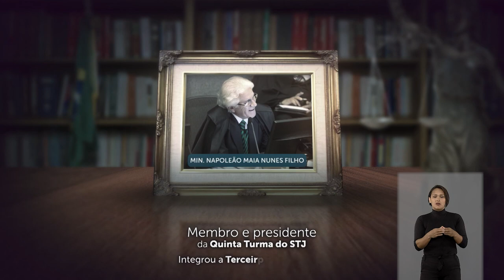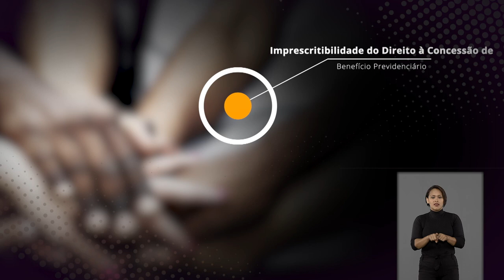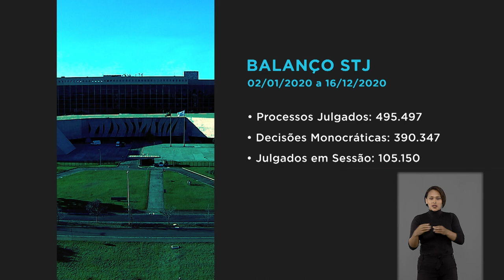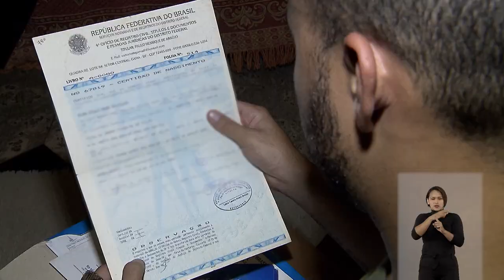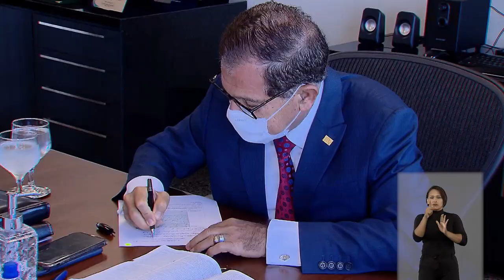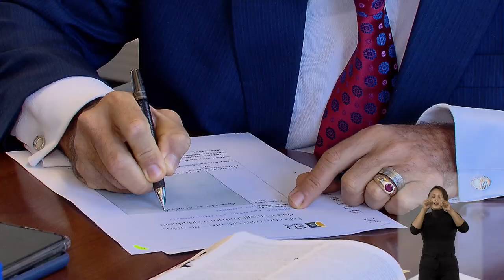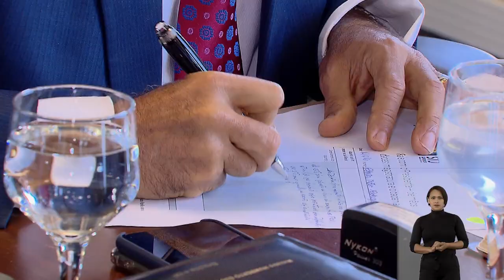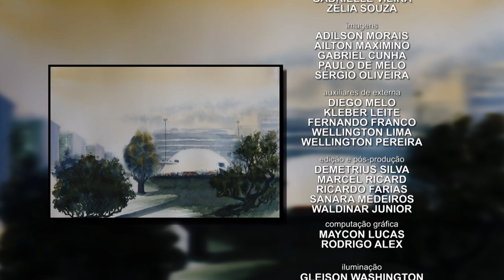STJN nº 298: STJN homenageia ministro Napoleão Nunes Maia Filho após 13 anos de tribunal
No último programa do ano, o STJ Notícias presta uma homenagem ao ministro Napoleão Nunes Maia Filho, que se aposentou após 49 anos de atividade jurídica, dos quais 13 dedicados ao Superior Tribunal de Justiça (STJ).

Durante sua atuação, Maia Filho proferiu mais de 155 mil decisões terminativas, entre monocráticas e colegiadas. O ministro encerra sua carreira no Tribunal da Cidadania com amplo legado social, como mostra a reportagem especial do programa.

O STJN traz também as mais recentes decisões de destaque do tribunal. Entre elas, a da Primeira Seção, que reconheceu o direito dos vigilantes a aposentadoria por tempo especial, desde que haja prova da periculosidade. Destaca, ainda, o julgado da Terceira Turma com entendimento de que o longo período de vínculo socioafetivo não impede desconstituição da paternidade baseada em erro induzido.

O programa fecha 2020 com o balanço das atividades jurisdicionais do ano, apresentado na última sessão da Corte Especial, em 18 de dezembro.